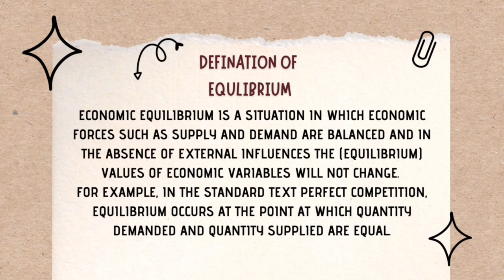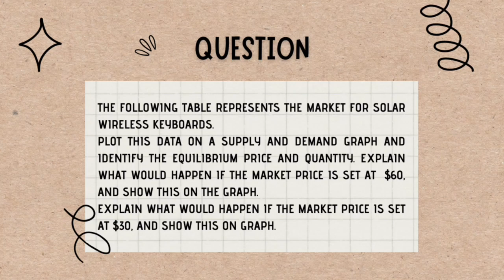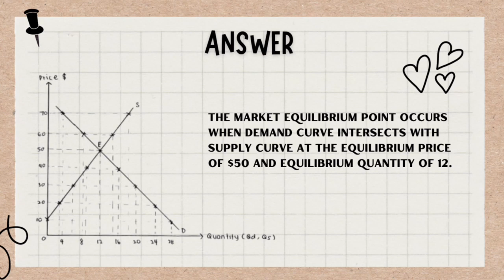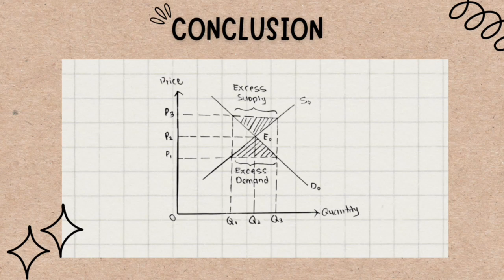ASSIGNMENT MICROECONOMICS (ECO3033)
VIDEO PRESENTATION ASSIGNMENT MICROECONOMICS (ECO3033)

GROUP 19

GROUP MEMBERS:

S67677   NUR MIRZA INSYIRAH BINTI MAT KASSIM
S67654   SYARIFAH NUR FATEHAH BINTI SYED NAZRI
S67748   NURIN QISTINA BINTI MOHD ZAHIDI
S67560   MUHAMMAD FIRDAUS BIN YAHYA
S67390   HARISHANKAR KUMARAN

LECTURER: DR. JUMADIL SAPUTRA